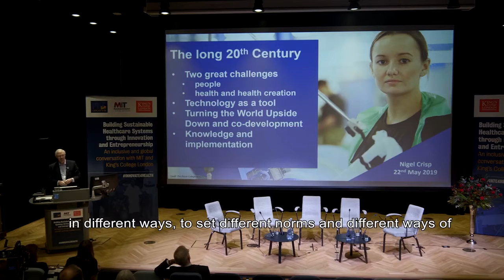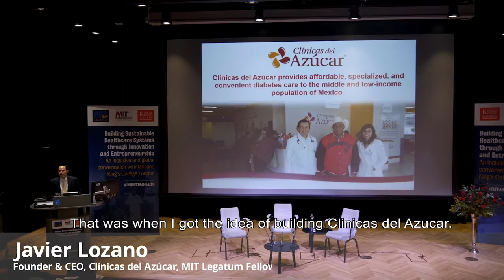“Building Sustainable Healthcare Systems through Innovation and Entrepreneurship'